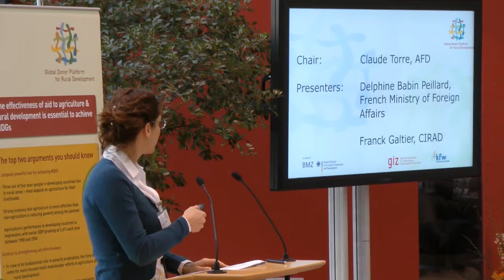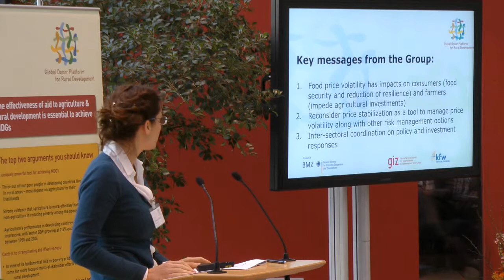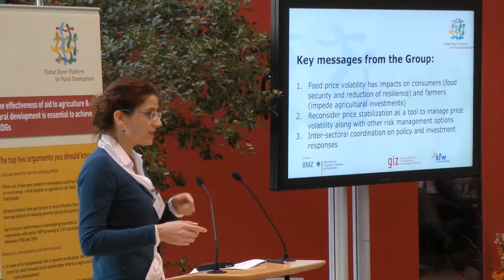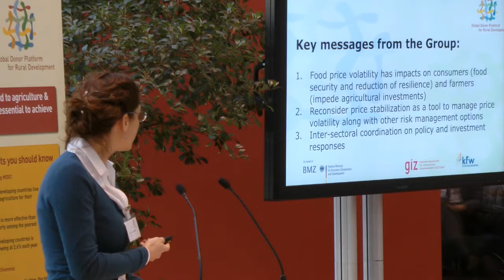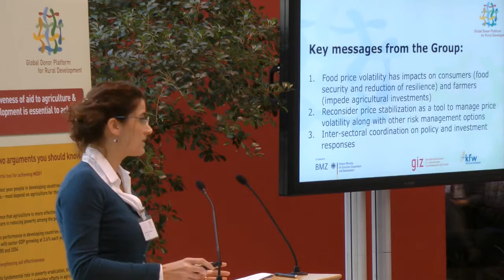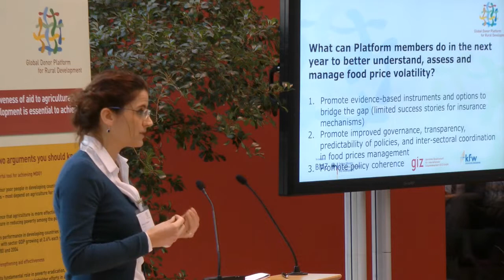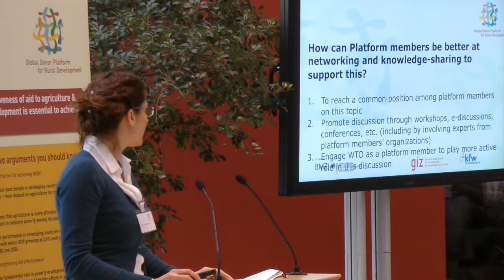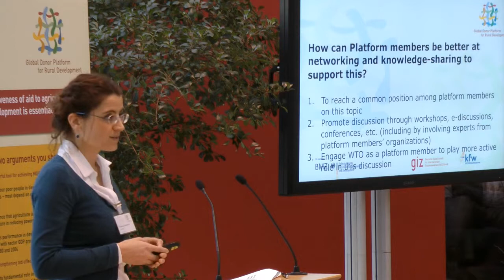AGA 2011, Eleonora Canigiani (GM), wrap-up breakout group__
Working Group